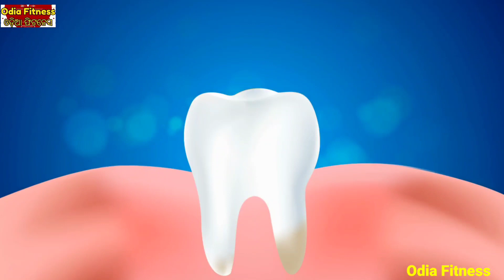ଆପଣଙ୍କ ଦାନ୍ତ ପୋକ ଖାଇବା ଏକାଥରକେ ଭଲ କରିବ ଏହି ଗୋଟେ ଜବରଦସ୍ତ ଘରୋଇ ଉପଚାର Teeth pain home remedy